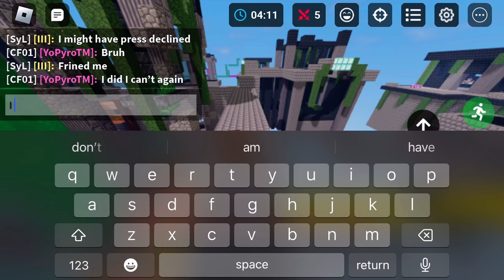Sweating with yuzi (Roblox Bedwars)